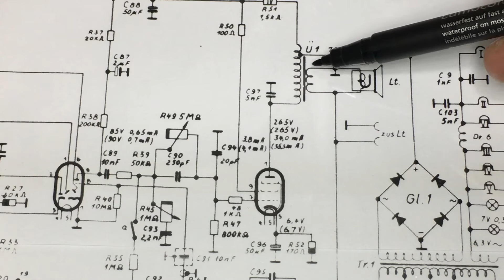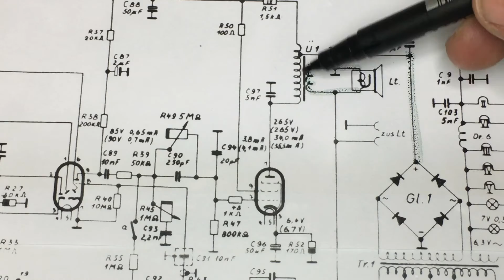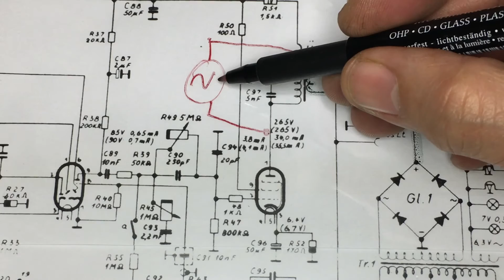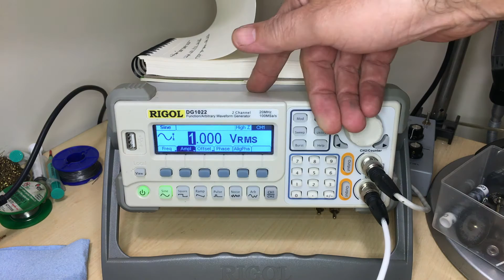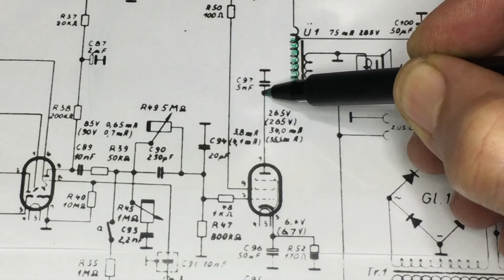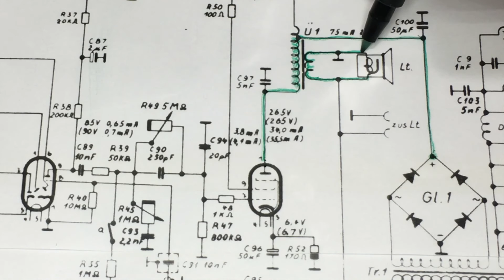How to safely test the Output Transformer on tube radio or amp.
The Output Transformer on a tube radio or amp is a crucial part of the design of the circuit, so a restoration's viability may depend on whether it is functioning or not. Finding exact replacements is not easy for equipment that is usually decades old.

The idea here is to create a series of 'Tube Radio / Amp Restoration Building Blocks' which will be added to in time. The Playlist link:

See also my playlists on some other complete restorations.